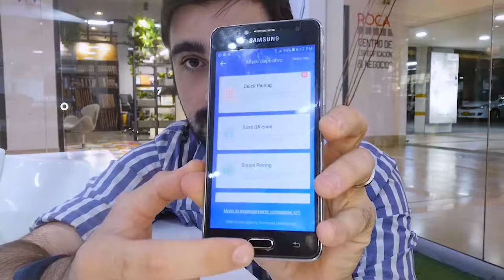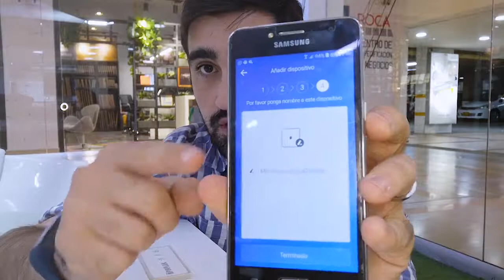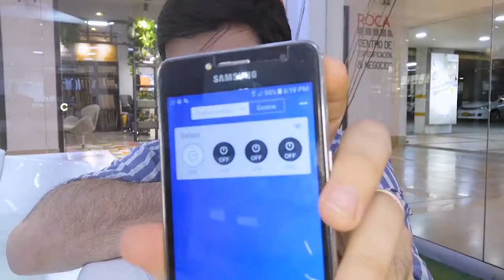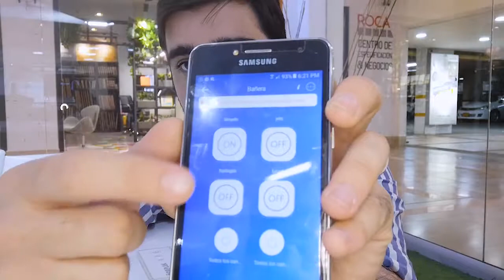Configuración sistema Smart Spa - Firplak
Video explicativo (instructivo) de cómo configurar y enlazar tu hidromasaje Smart spa con la aplicación eWelink.